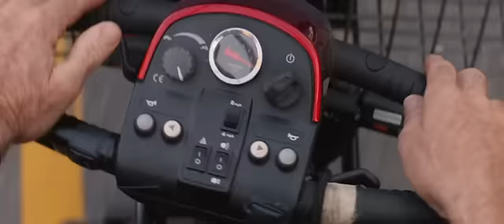going in style supermarket scene